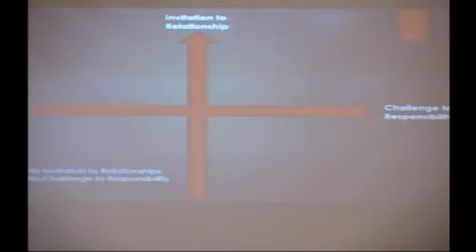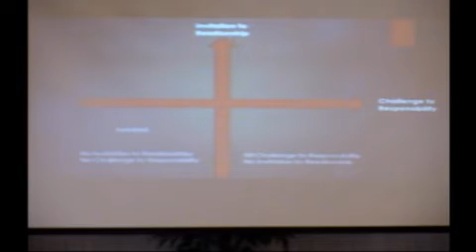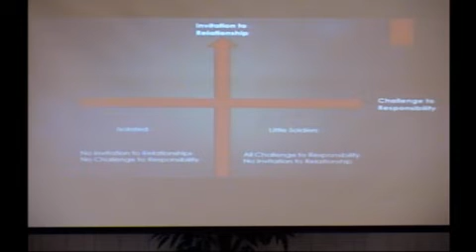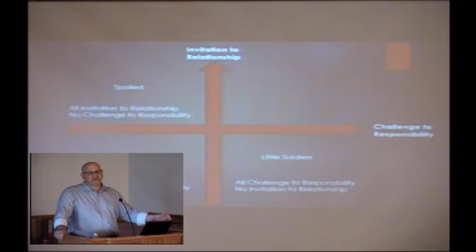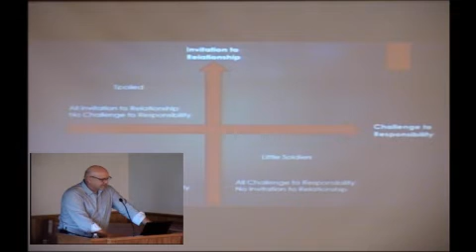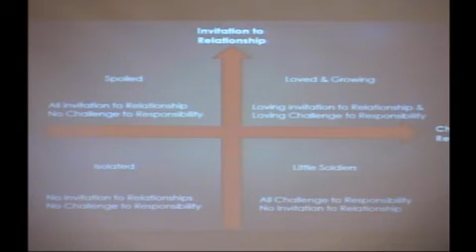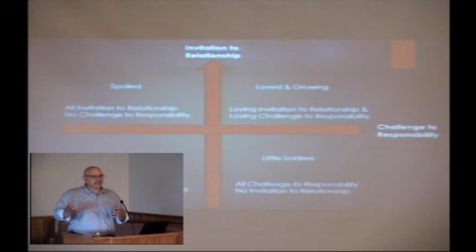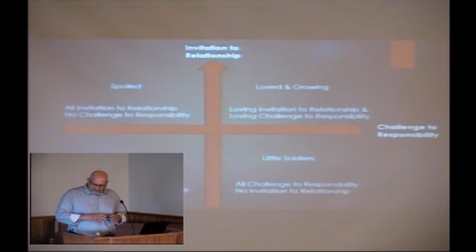Bethel Fellowship: Building Godly Values in our Lives - Jud Schrock